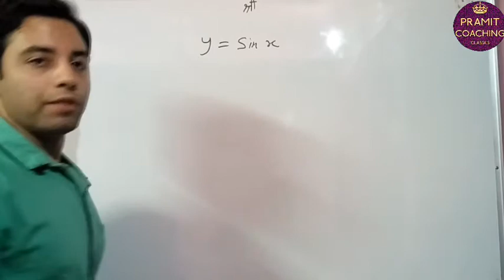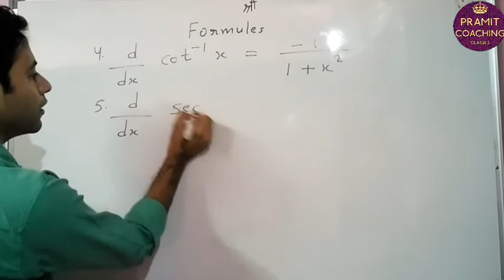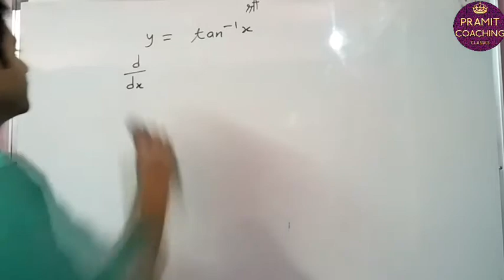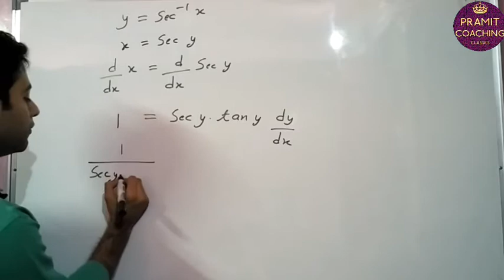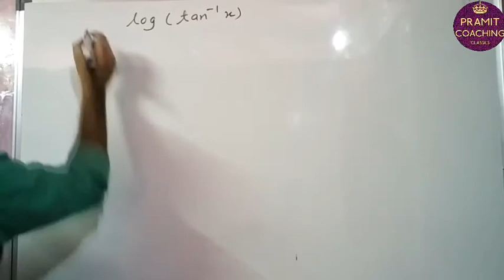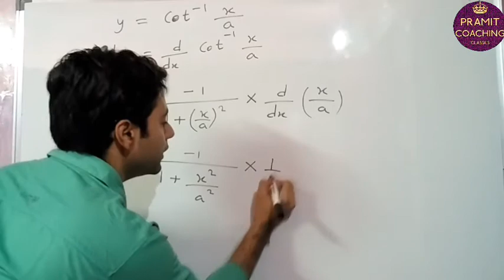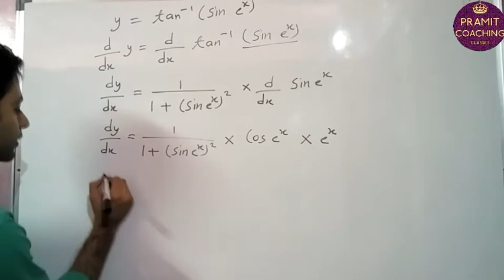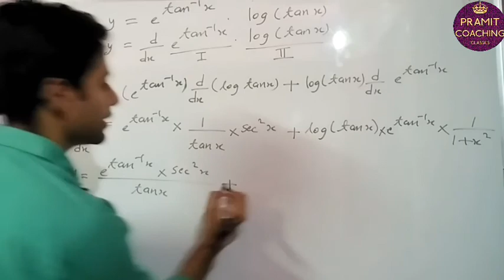Inverse functions| derivatives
derivative of inverse functions

LIK€ | $H@R€| $UB$C®IB€ | COMM€NT

pramit coaching classes
pramitcoachingclasses